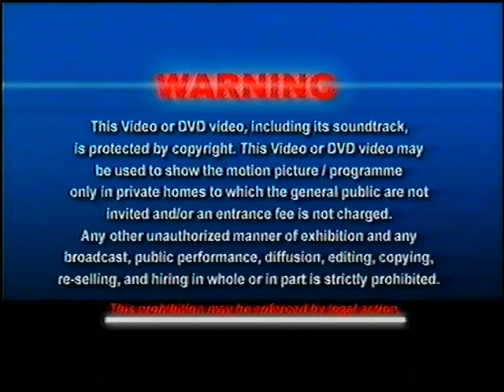Original VHS Opening: Happy Tree Friends: Volume 1 - First Blood (UK Retail Tape)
Here are the Titles From My 2003 UK VHS of Happy Tree Friends: Volume 1 - First Blood

1. Revolver Entertainment Blue Warning Screen
2. Revolver Entertainment Logo
3. StudioWorks Entertainment Logo
4. Mondo Mini Shows Logo
5. Start of Happy Tree Friends - "Spin Fun Knowin' Ya!"